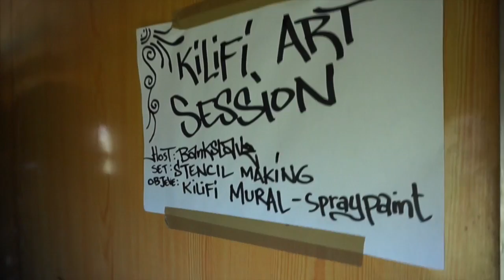EAST AFRICAN SOUL TRAIN | ZUGPROJEKT VON NAIROBI NACH MOMBASA (KENIA) | VLOG #3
The E.A.S.T. East African Soul Train war eine kreative Reise von Nairobi's Bahnhof aus zur Distant Relatives Eco-Lodge in Kilifi an der Küste Kenias. Es gab verschiedenste künstlerische Kooperationen im Zug und es enstanden am Ende verschiedene Dinge, die in Kilifi präsentiert wurden (folgt im nächsten Vlog).
Viel Spaß mit den Eindrücken,
Jacqueline.

The agreed credit for the project is as follows:
Produced by E.A.S.T. Collective
Powered by What’s Good Live
With support from Creatives Garage and Distant Relatives Eco-Lodge

Meine Kamera*: Sony Alpha 5000 Systemkamera amzn.to/1PUJ73a
Speicherkarte*:  64 GB amzn.to/1nfOZKR

Ich benutze Bitly.com um die Links zu Kürzen.